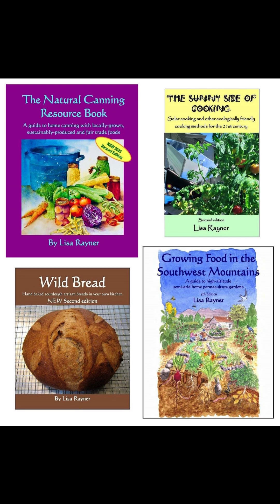The Santa Fe River in Autumn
I have walked up and down much of the Santa Fe River this past autumn. These three videos begin near the bottom, on Cochiti Pueblo land, where the Santa Fe River emerges out of a canyon in a volcanic plateau near the village of La Bajada onto arid grassland just before flowing into the Rio Grande River. The plateau is visible on the horizon behind the pond. The second video is of the wetlands at La Cienega just southwest of Santa Fe. The third video is a favorite spot of mine on the river a little north of the historic downtown. A lovely cottonwood bosque has been restored.

I live on Indigenous land. O’gha Po’oge, White Shell Water Place, the Tewa name for what is now the greater Santa Fe area. The upper Santa Fe River watershed is closely connected to the Indigenous people of Taytsúgeh Oweengeh (Tesuque Pueblo) just north of the city.